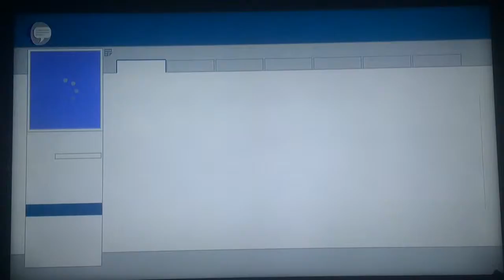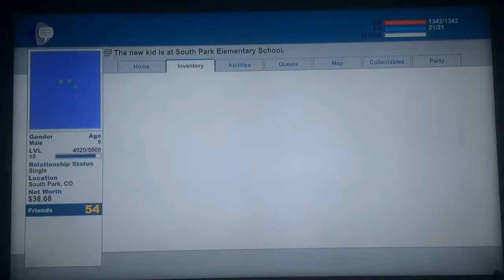South Park Stick of Truth part 21: Helping Jimmy and Stan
In this part we decide to help out Jimmy and Stan because they have some stuff they need us to help them with.